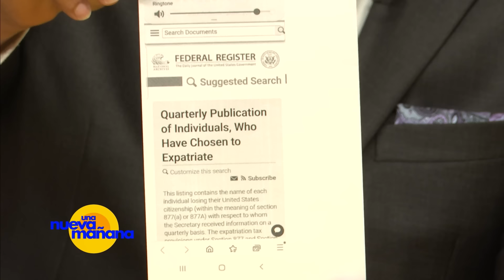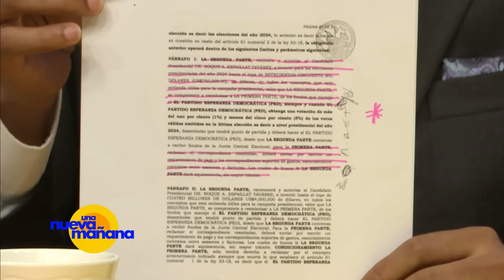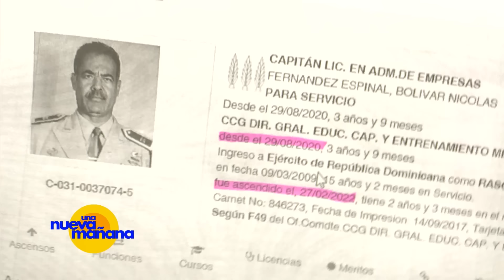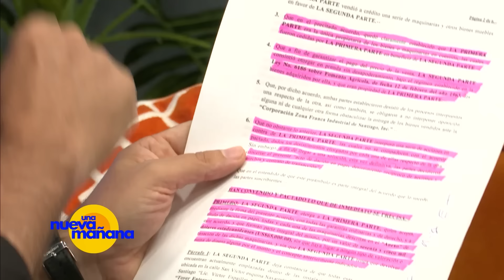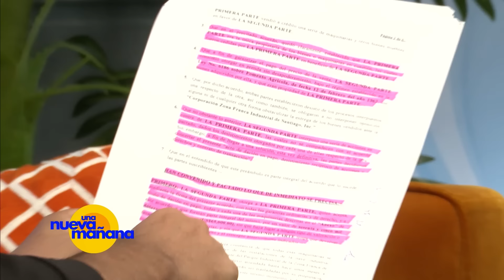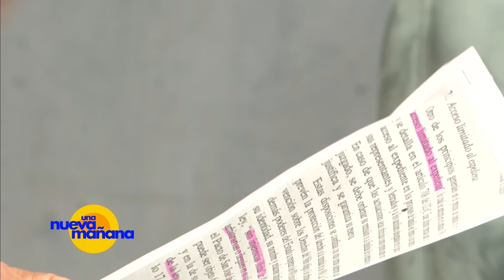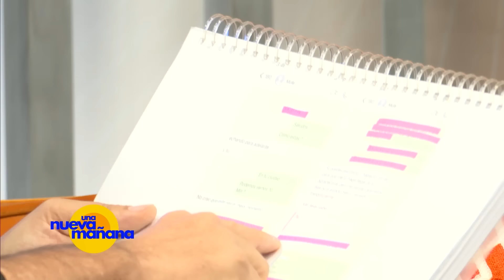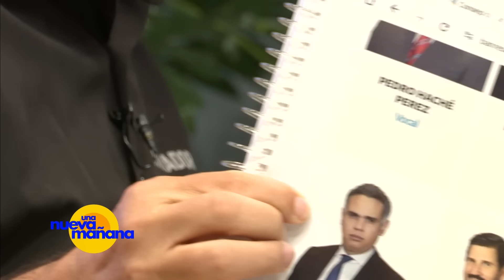EN EXCLUSIVA ROQUET ESPAILLAT HABLA CON LA LEY EN MANO - NURIA PIERA CONTRA LA PARED